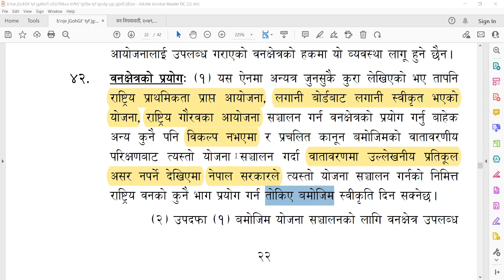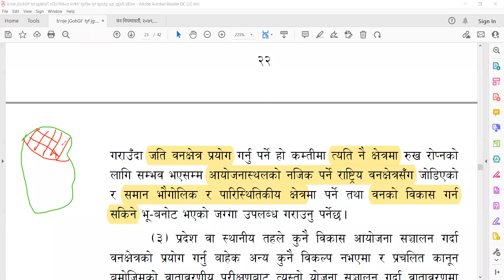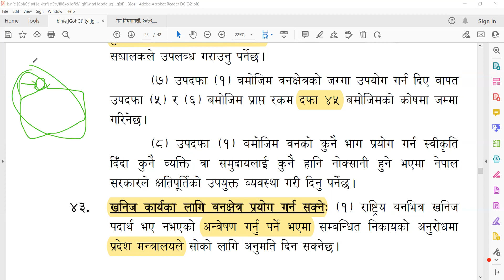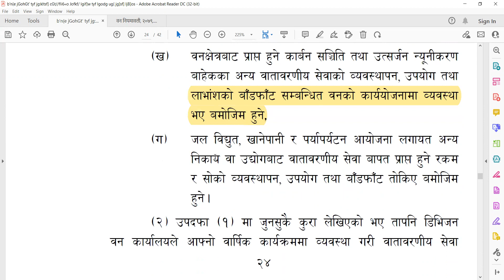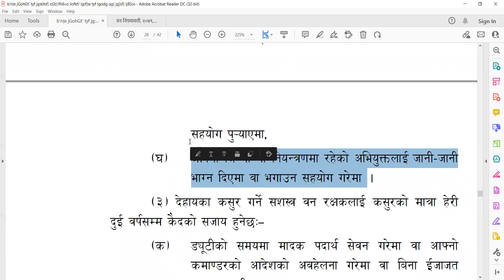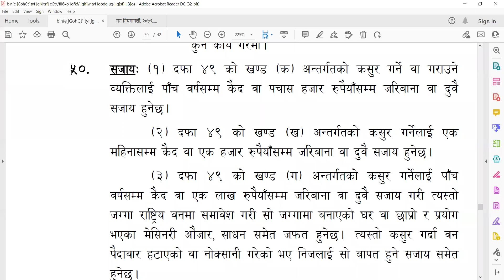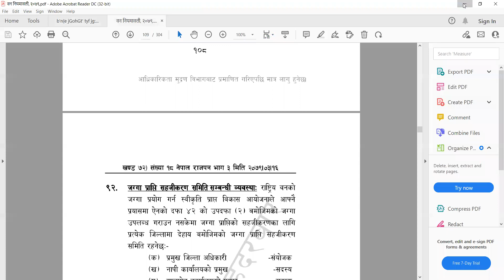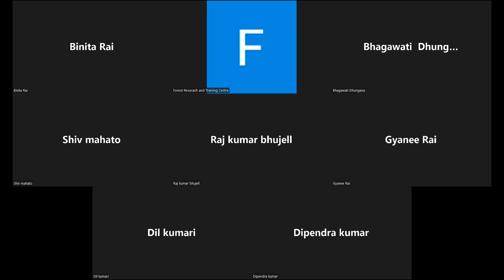वन ऐन 2076 सम्बन्धी_3